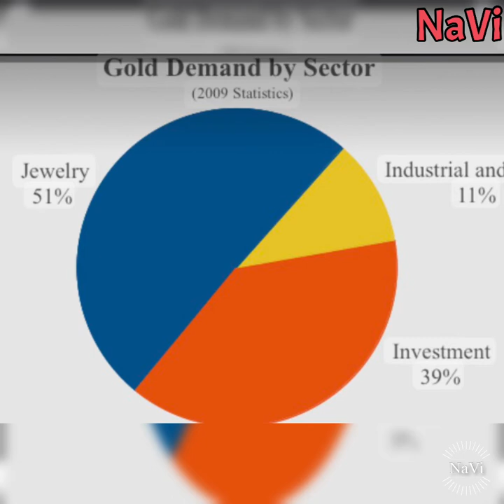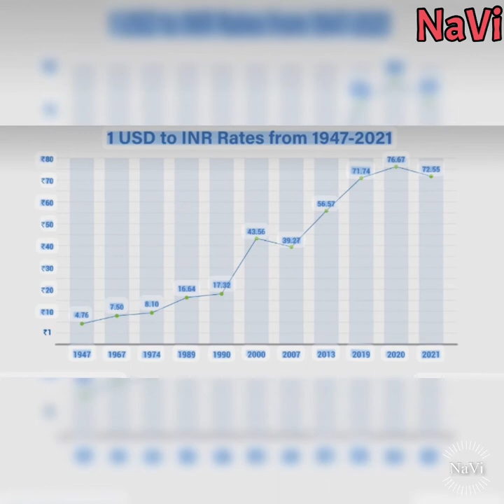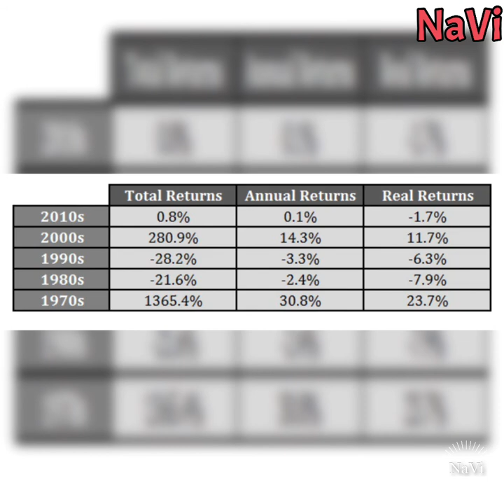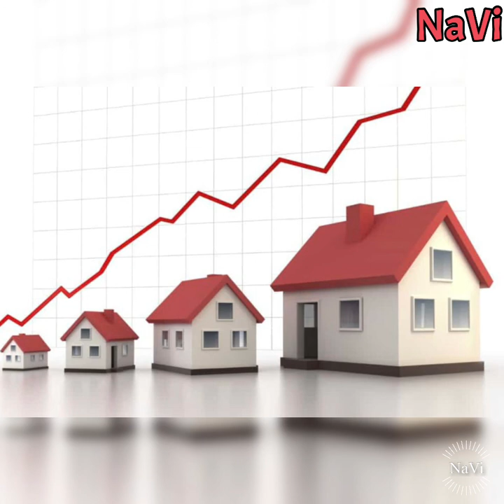NaVi Coffee Club|Is gold a good investment?Gold Vs Stocks| தங்கம் வாங்குவது நல்லதா?|Tamil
NaVi Coffee Club | Is gold a good investment ? Gold Vs Stocks - Which is better ? | Tamil|

This video talks in detail about gold- one of the largest financial asset in the world traded on high volumes on daily basis. Do you know if investing on a high traded commodity worth it? Is gold really a good investment? Infact, this video details you on what is gold, where is most of the gold mined use for, what drives the gold industry, and also shares you the detail facts of historical rate of return of gold over the years and how gold is proved to not necessarily a perfect hedge against inflation. I’m sure these facts will help your determine the risk of investing in gold and help your assess if gold is a good long term investment on your investment portfolio.